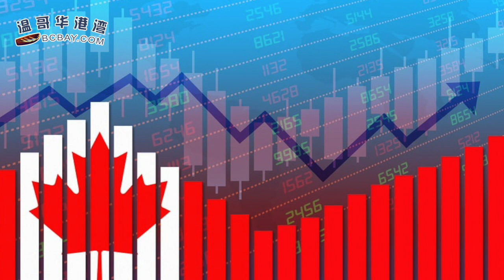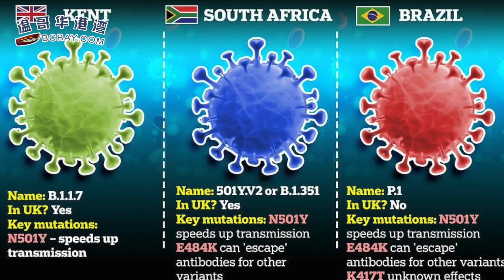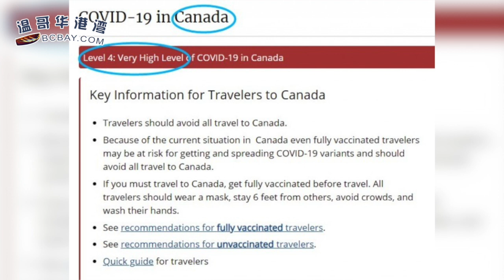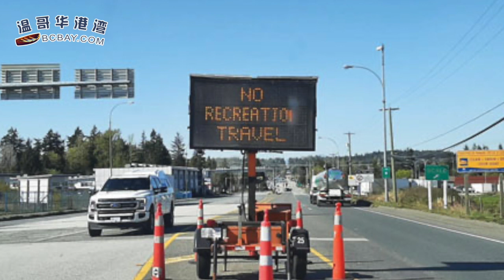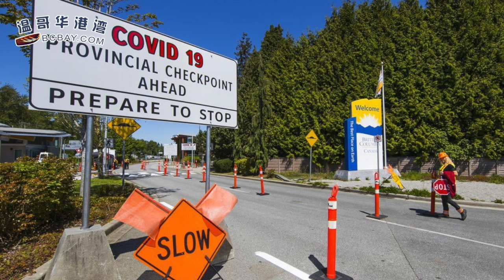重磅！BC省公布2021财政预算案！包括医疗、福利、育儿、就业…重点全在这；第6种新冠变种出现？美国发最高旅行警告；钱更不值钱了！加拿大3月份通胀2.2％（《港湾播报》20210421-1 CACC)